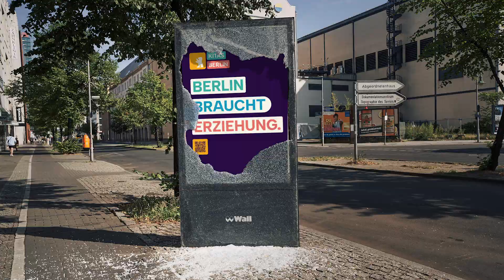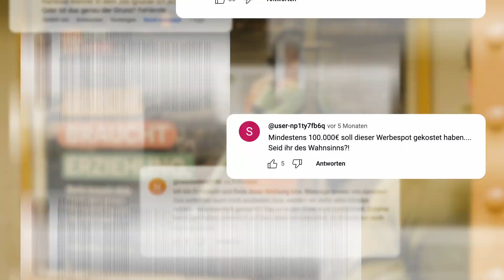Berlin braucht Erziehung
MAX-Award 2024: Kampagne "Berlin braucht Erziehung" eingereicht in der Kategorie MAX Activation von GUD.berlin GmbH im Auftrag von Kindergärten City, Eigenbetrieb von Berlin.